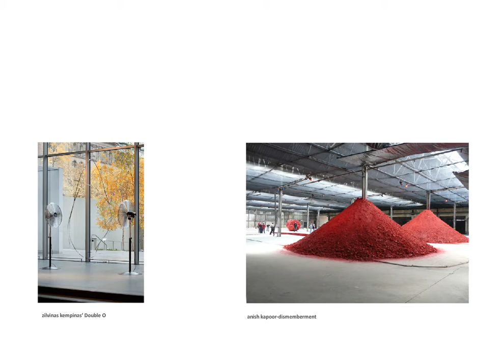emilio22.mov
robot moving with processing and arduino, light sensor that is controlling the pressure of paint, by moving the pen up and down